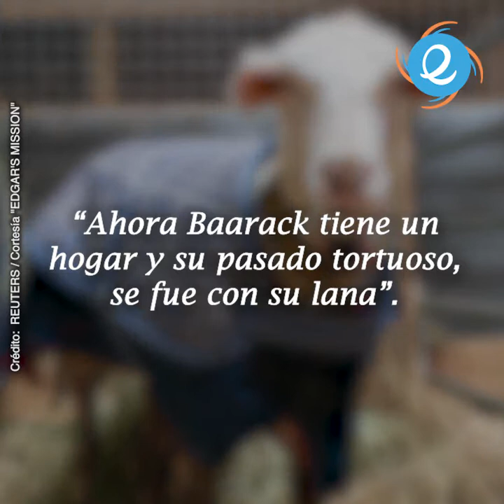¡Increíble transformación! Oveja abandonada recupera su dignidad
La oveja Baarack estuvo 5 años sin contacto con seres humanos. En todo ese tiempo desarrolló un vellón de ¡más de 35 kg! Por suerte, la esquilaron y se sacó un gran peso de encima.
¡Gracias a Edgar's Mission por cuidar de la oveja Baarack!